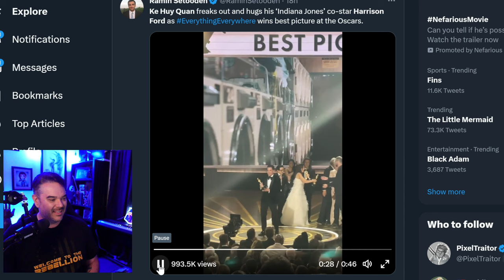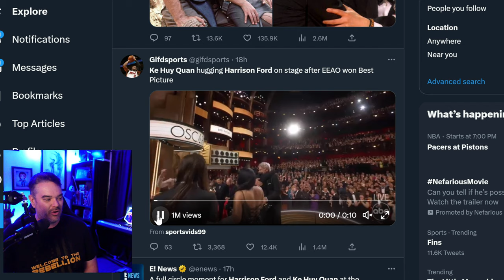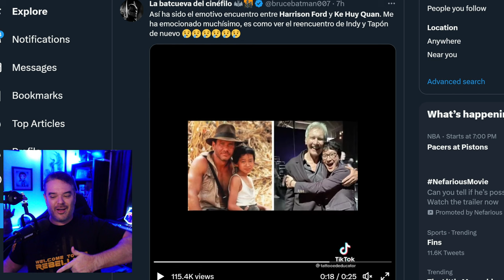Harrison Ford Reacts to Ke Huy Quan Winning an Oscar | Goonies Never Say Die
Jay - Drunk3PO
6039 Cypress Gardens Blvd
Winter Haven FL Suite 580
33884 USA